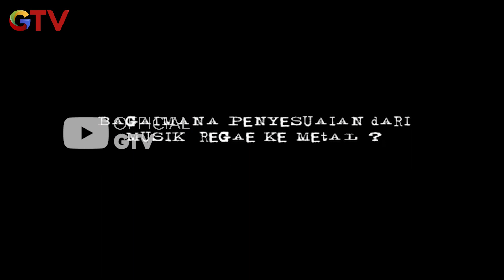Teddy Syach Main Mobil Remote Control? | Teen Licious | Eps.9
Hai Guys!!